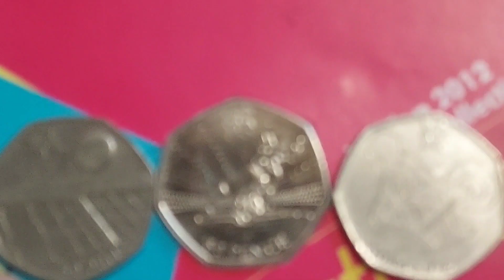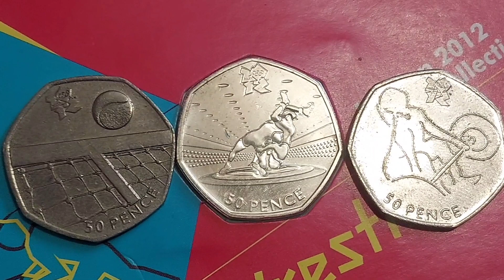CRAZY COIN BARGAIN! 3 OLYMPIC 50P COINS FOR £3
CRAZY COIN BARGAIN! 3 OLYMPIC 50P COINS FOR £3. Wrestling 50p coin, weightlifting 50p coin, tennis 50p coin. 29 olympic 50p coins were released for the London 2012 Olympic games.